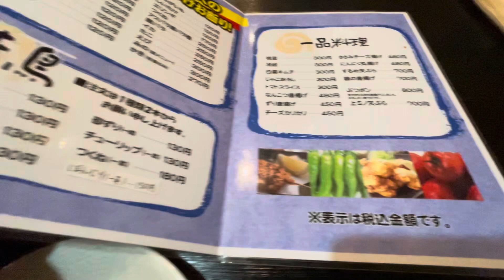【🇯🇵奈良】美味しすぎて内緒にしたい串カツ&焼き鳥屋「千成」@奈良県天理市♪好吃到不想告訴別人的 串炸&燒鳥老店Fried skewers Yakitori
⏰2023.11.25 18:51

◎天理の商店街の傍に老舗の本店がある、隠れ家的な焼き鳥屋さん♪
◎串かつはココがNO.1！ ″
◎焼き鳥、串カツがメイン♪
★甘みがかって美味しいソースは二度付け禁止のスタイル♪
◎串カツは中々のボリューム♪
◎お肉も野菜も食べ易くサクサク入ります♪
◎焼き鳥も正統派で美味しかったです♪
◎友だちと行ってもペアで行ってもくつろげる空間のお店です^♪
◎オススメは……一本丸ごとアスパラを豚肉で巻いた「アスパラ豚バラ巻」、牡蠣（冬季のみ）、ささみチーズ揚げ、手羽先を骨ごとぶつ切りにして唐揚げしたものをポンズで食べる名物の『ぶつポン』♪

またゆっくり行きたいです😋

⚠️予約されることをお勧めします！

■店舗基本情報■
店名：千成（せんなり）
             焼き鳥&串焼き
地所：〒632-0016
             奈良県天理市川原城町385-3
営業時間：17:00〜23:00
                     （LO22:30）
定休日：毎週火曜日
お店に行った日：2018年7月21日
予算：平均一人約¥5000
駐車場：無し（徒歩3分くらいの所に駐車場有り、駐車場料金¥400）
個室：有 （和室✖️1）
禁煙・喫煙 ：喫煙可
アクセス：JR桜井線天理駅 徒歩9分（天理駅から615m）

◇串かつメニュー◇
牛……120円
かしわ……120円
貝柱……120円
うずら……120円
ウインナー……120円
ちくわ……120円
たまねぎ……120円
れんこん……120円
ししとう……120円
なすび……120円
チーズ……120円
じゃがいも……120円
しいたけ……120円
エリンギ……120円
つくね……170円
（5年前より10円だけ値上げ）

アスパラ豚バラ巻……250円
豚バラ……250円
イカ……250円
たこ……250円
えび……300円
（5年前より30円だけ値上げ）

◇焼き鳥メニュー◇
ネギま……130円
せせり……130円
きも……130円
砂ずり……130円
チューリップ……130円
（5年前より20円だけ値上げ）

◇一品料理メニュー◇
ささみチーズ揚げ……480円
ぶつポン……700円
（骨付きもも肉の唐揚げ、おろしポン酢付）
チーズカリカリ……450円
（5年前とお値段変わらず）

BGM引用元
🟣チャンネル名：DOVA-SYNDROME YouTube Official